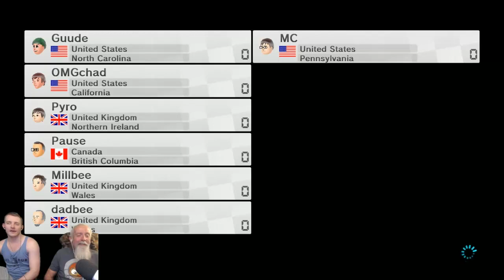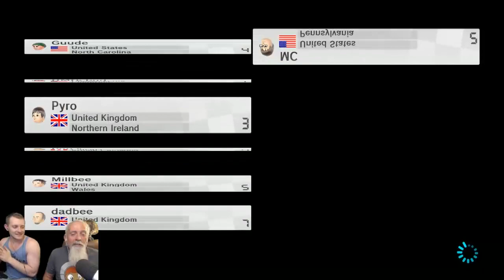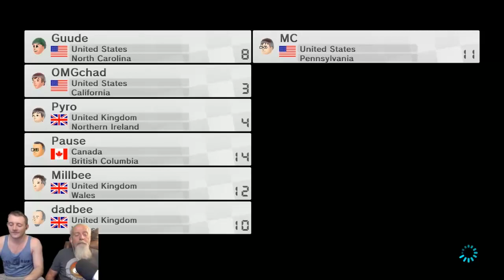Mario Kart 8 (WiiU) - Multiplayer - Popular Classic Action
If you're reading this then welcome! Online I go by Millbee and on this channel I produce walkthroughs, playthroughs, first impressions and all sorts of gameplay videos. I produce content on a variety of games from all genres, focusing on keeping you entertained above all else.